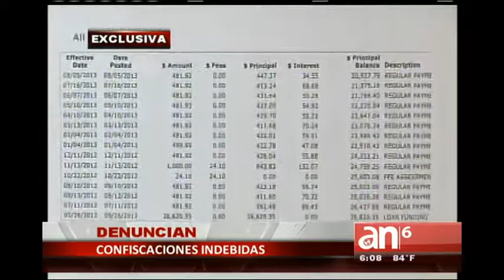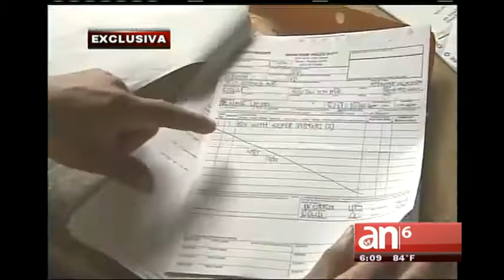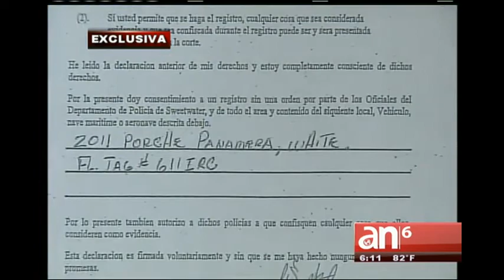Seguimiento de escándalo en Sweetwater - América TeVé